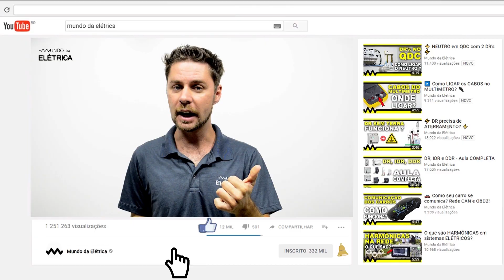Como instalar TOMADA 🔧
Para instalar tomada 110V em rede 220V deve ser observado o padrão para instalação de tomadas e analisar os diagramas corretamente. Instalar tomada 127V ou tomada 220V e uma atividade comum do eletricista instalador e fazer instalação de tomada 110V em circuitos a 220V é uma solicitação comum do cliente.

Mundo da elétrica fala sobre como instalar uma tomada 127V em circuito 220V seja tomada de 10A ou tomada de 20A.

Dentre os objetivos deste vídeo, destacamos:
 - Forma correta de instalar uma tomada 127V.
 - Erros comuns na instalação de tomadas 127V e 220V.

Abordamos os seguintes itens no decorrer deste vídeo:
 - Na instalação residencial podem haver dois níveis de tensão de acordo com as concessionárias, 127V e 220V.
 - Para haver na mesma instalação elétrica tomadas com dois níveis de tensão é necessário ter uma alimentação elétrica a 3 fios, duas fases e neutro.
 - A instalação além de ser a 3 fios deve ter a tensão de linha 220V e a de fase 127V.
 - Para as tomadas 220V um disjunto bipolar deve fazer a proteção do circuito e para as tomadas 127V um disjuntor monopolar.
 - Deve haver circuitos separados para estes circuitos de forma a proteger cada um de forma adequada.

Partes em destaque neste vídeo (editar anotações):
00:39 - A tensão de linha é diferente da tensão de fase, uma se refere a diferença de potencial entre fase e neutro a tensão de fase, a de linha é a tensão entre fases.
01:32 - O disjuntor geral é dimensionado levando em consideração a potência dos circuitos e os fatores de utilização dos circuitos.
02:35 - Atualmente as tomadas modulares são muito utilizadas por sua facilidade de instalação.